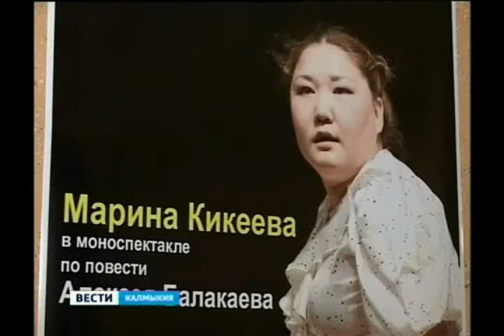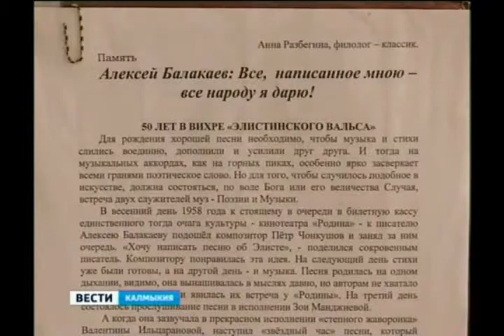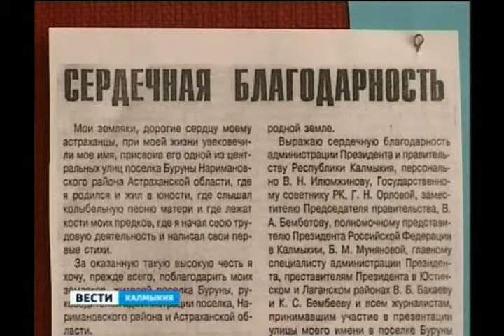2013 0215 Вести Калмыкии Библиотека Балакаева